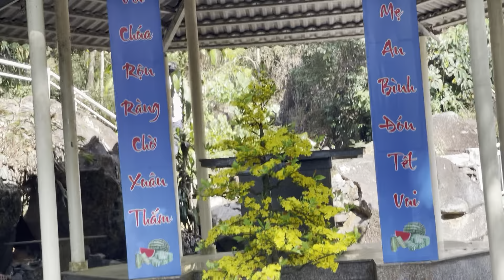Đoạn đường đi đà lạt ngang Đức mẹ đuổi An Bình